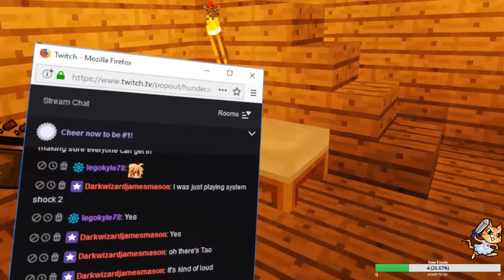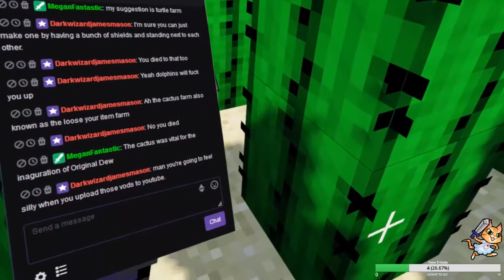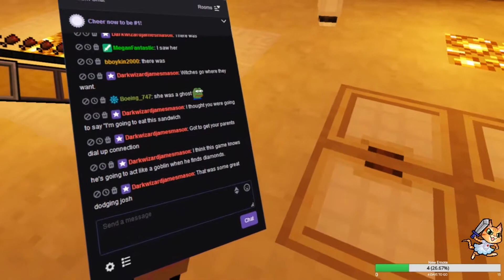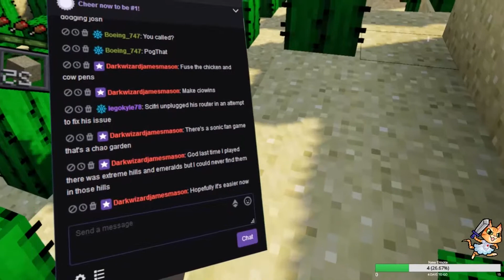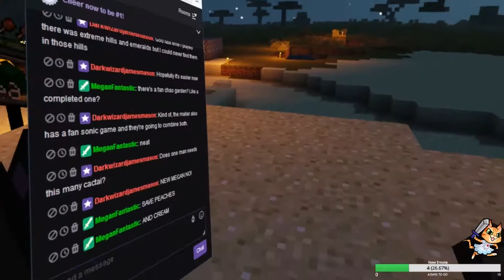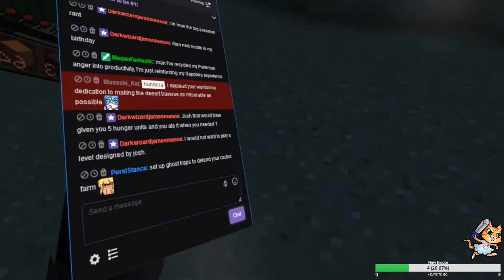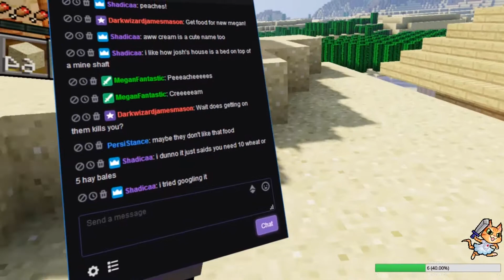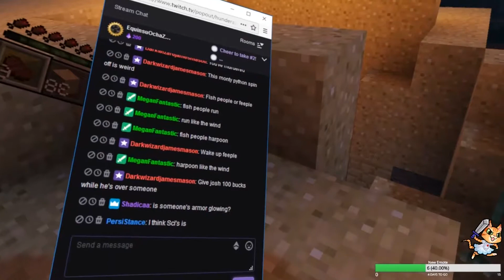Stream (June 24, 2019): Minecraft VR - [Part 7]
We start and Scifri is a little late, but the cactus farm is looking good!